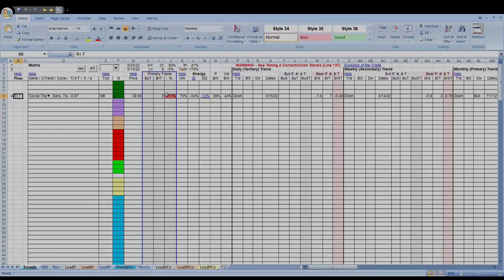Cocoa Report 032422 HD Cause Building Preview